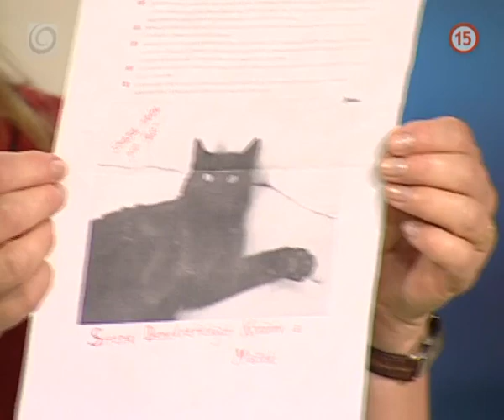Strana demokratických kocúrov a mačiek (SEDEM)